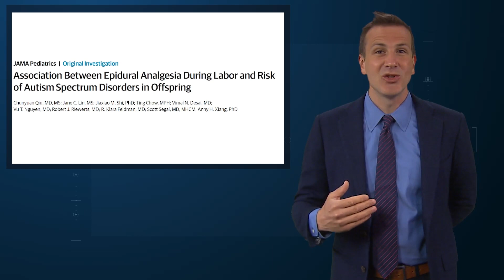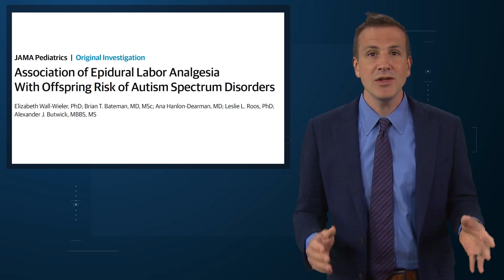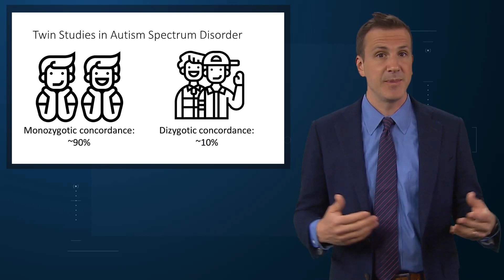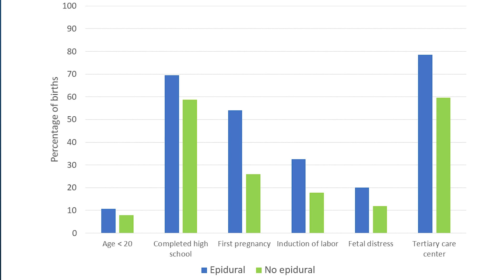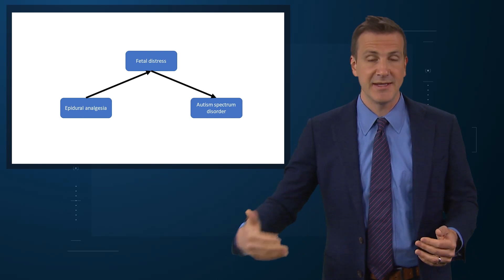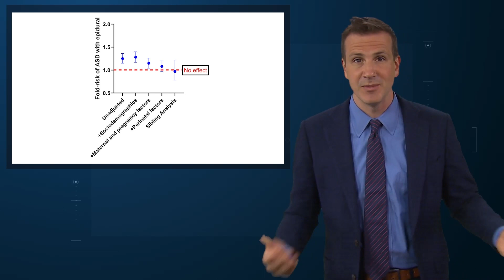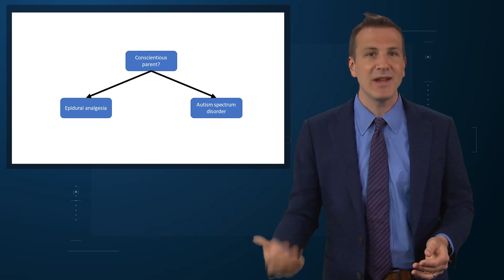Is Epidural Use During Labor Linked With Autism?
Two studies came to different conclusions on whether the use of epidural analgesia during labor increases the risk for autism in the child. What's going on, and which should we believe?